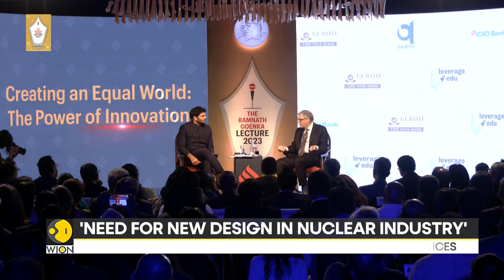Bill Gates: India can become innovation hub for the world |Latest English News | WION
India has the potential to develop into a hub of innovation and ingenuity, to herald a “new era of global partnership” which can overcome the world’s greatest challenges, Gates said, delivering the Fifth Ramnath Goenka Memorial Lecture.